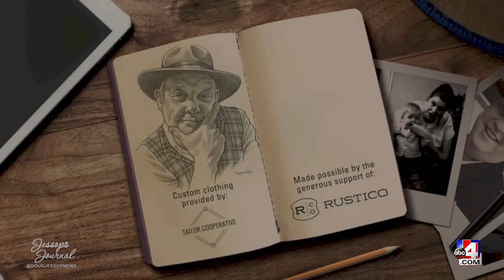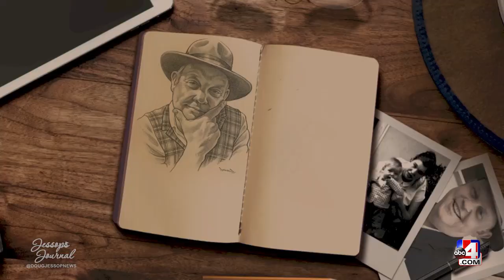Professional Photographer, Chris Dickinson, on Jessop's Journal with Doug Jessop, ABC4 News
(ABC4 NEWS – SALT LAKE CITY, UT) From Montana to Minnesota, back to Montana and now Utah. It’s part of the journey story that helped create professional photographer Chris Dickinson who is.
As a little kid, his Mother would take him to the library. Yes, he would read the kids story books. But what really caught his eye were LIFE Magazine and National Geographic. He remembers seeing photographs of far away lands and contemplate the deeper meaning captured in the image.
Chris told me about seeing a picture of little kids standing near their village while fire was raging in the background. He wondered what the crunch of their feet under the gravel road felt like, sounded like, smelled like.
People know me as the tvhatguy. I was in good company for this interview. Chris and I both get hats made at JW Custom Hats. As Ed Wilets, my collaborator/videographer, was setting up equipment for this episode of Jessop’s Journal, he teased that today was featuring “a lot of hat.”
Chris Dickinson also has a trademark...one incredible looking beard. It seems to fit the persona of a lot of his work photographing Western life. I hope you enjoy a sneak peak of his work in this interview. I asked him to describe a couple of his favorites.
There’s a multigeneration photograph of a ranch family with a unique interaction between a grandfather and his grandson.
The one that got my attention was photographed in the West Desert of Utah with a raw energy and power of horse hooves and sunset. Dust fills the air. You can taste the grit. Now add a 1930’s Harley Davidson Panhead motorcycle and the energy level goes to another level. Think “Mad Max”.
I like the phrase “Life is but a play, with we as the actors.” What that means to me is that our story is told with images. Memories in our mind, flickering on the screen of life.
Chris told me about the most emotional project he worked on. That piece of work that he will always remember.
A Native American woman commissioned Chris to take a photograph of a photograph of her son that committed suicide at the age of 10. But this wasn’t that simple. She then handed him his boots, a hat with special “blessed feather” that was not to touch the ground. He was asked to place these items on an old family table that had the initials of this little boy’s grandmother etched into. Chris then asked her the mother to hold the picture. He told me he wanted to show that connection of this Mother holding onto her child in a way that only a parent can.
Emotions. Emotions caught in a moment. Moments that can now be held, saved, and shared.
“It’s not just a snapshot, it’s a story.”
Stories have power. They help us understand each other. With another entry into Jessop ‘s Journal, I’m Doug Jessop , ABC4 News.
I strongly feel that “stories have power”. Chances are that if you are going through something, that someone else probably has as well. The shared experiences we humans have can help each other. That my friend makes the point that stories “help us understand each other.”
You don’t have to agree with everyone, but in my opinion, if people would take more time getting to knowing more about others and where they are coming from, we just might find out that we have more similarities than differences.
Jessop’s Journal is something special when it comes to broadcast news. I have the honor of being able to do longer in-depth interviews that you don’t normally see with people from all walks of life.
A big shout out goes to my collaborator, Ed Wilets who does a great job as my videographer/editor for all my stories. I invite you to watch each episode of Jessop’s Journal and share these stories with your friends and neighbors.
Other episodes of Jessop’s Journal can be seen and are made possible by the generous support of Rustico, Tailor Cooperative, JW Custom Hats, Ogden’s Own Distillery and Xlear.
You can also see my positive business profiles called “Utah Success Stories” every Sunday in the ABC4 News at 10 p.m.